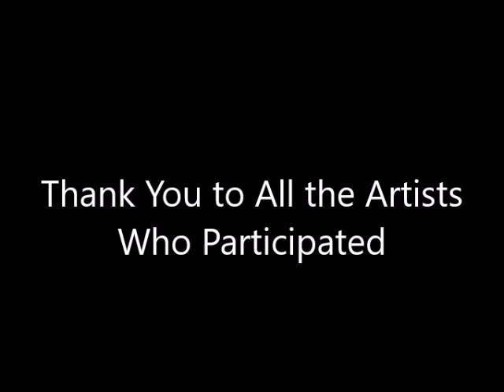2nd Watercolor Art Exhibition – January 15 – April 14, 2021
The 2nd Watercolor Art Exhibition is now open and available on the Fusion Art website.

Thank you to all the artists who participated. Congratulations to Best in Show winner, Judith Rackham.

for the current exhibition and open competitions.